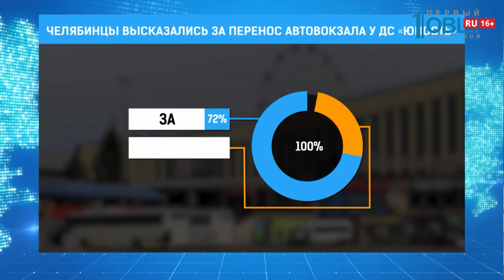Челябинцы высказались за перенос автовокзала у ДС «Юность»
Южноуральцы проголосовали за перенос автовокзала от дворца спорта «Юность». Опрос проводился на сайте «Активный горожанин74». В нем приняло участие более двух тысяч жителей региона. Сколько за, а сколько выступили против, сейчас расскажу подробнее.

Итак, большая часть горожан, а именно 72% проголосовали «за» перенос автовокзала. Почти 25% высказались «против». И просят оставить его в центре города. Остальные полагают, что такие решения должны принимать компетентные органы. Точнее, специалисты. Результаты опроса передадут в правительство региона. Куда и когда перенесут автовокзал, окончательное решение примут там. Так как полномочия по перевозке, по транспортному пассажиропотоку перешли к региональным властям. А именно, тогда пассажиропоток распредели между «Северными воротами» на Свердловском тракте, 1; станцией «Южная», расположенной на Блюхера, 45 и «Южными воротами» у «Синегорья». Не исключено, что найдут и другую площадку для вокзала: на выезде в Екатеринбург или на Троицком тракте.